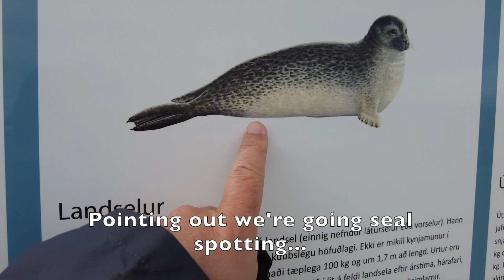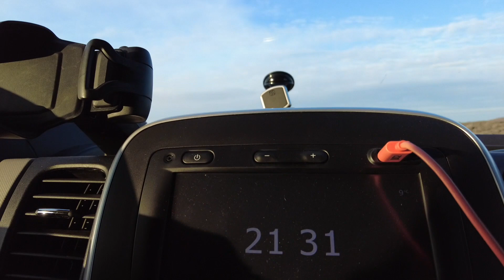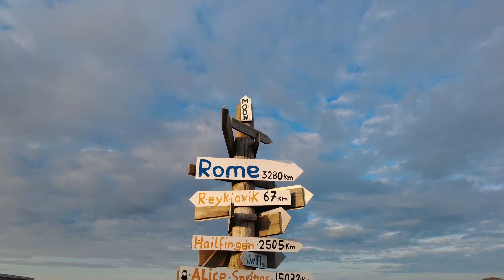Blue Lagoon - ICELAND - Is It Any Good? West Iceland Camper van Road Trip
Driving the west coast of Iceland, we’re discovering more new places including Raudfeldsgia Gorge, the beautiful Budakirkja Church and the Hvalfjardargong Tunnel, before ending up at the famous Blue Lagoon Hot Springs…join us as we take a dip, and make your mind up whether these hot springs are worth the entrance fee!

Many thanks and a big shout out to @MysterySteamboat for recommending the visit to Budakirkja Church.